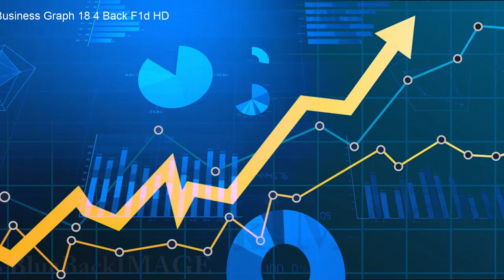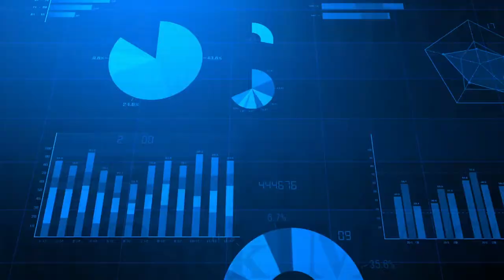These 10 Mega Projects Are Changing The Face Of East Africa Forever!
Join us as we explore the remarkable transformation happening in East Africa through these 10 awe-inspiring mega projects. We delve deep into the dynamic changes influencing the region's future, from pioneering infrastructure investments to innovative urban planning. Discover how these initiatives are changing the geography, economy, and society of East Africa. Prepare to be amazed as we reveal the tales behind the projects that are permanently transforming the face of East Africa!